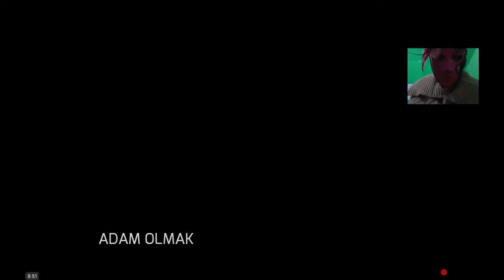Vegas gangsteri #31.Bölüm - Karavan Hurdalığı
Selam hamsiler Vegas gangsterine devam ediyorum. Görevlerin bitmesine az kaldı yine elmas biriktirip diğer bölümleride bitireceğim inşallah videoyu beğenirsiniz iyi seyirler.:))